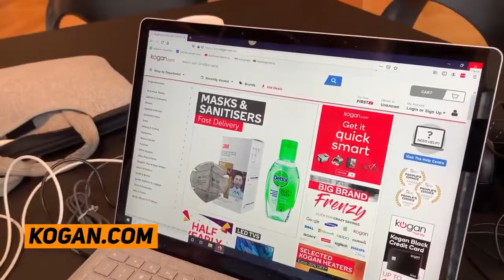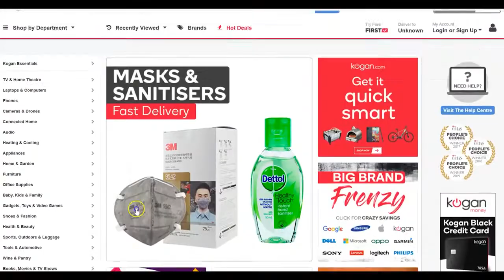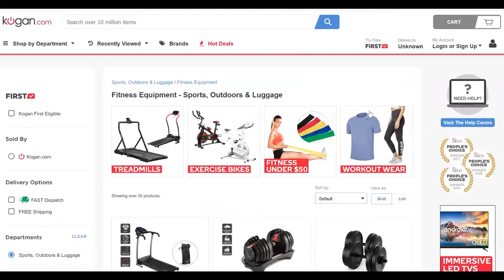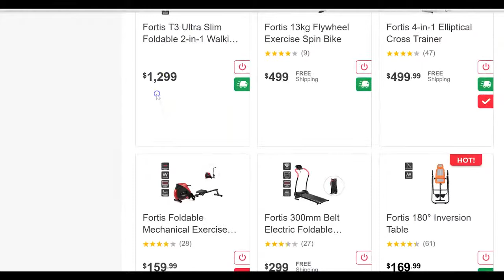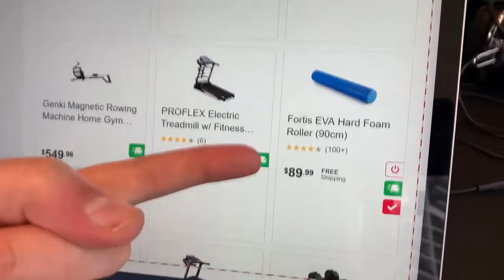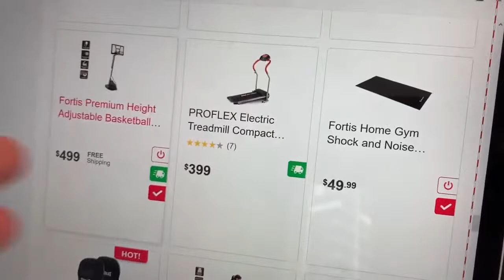How To Sell On Amazon US From Australia 2022 - Product Ideas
(New Zealand)